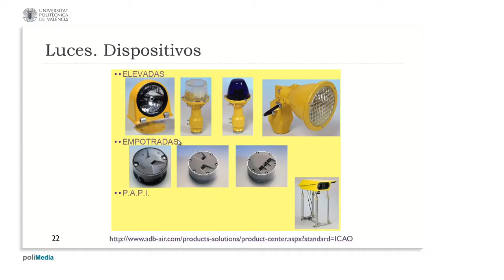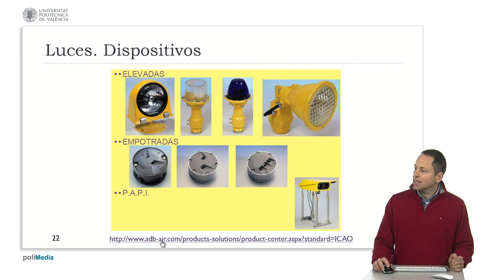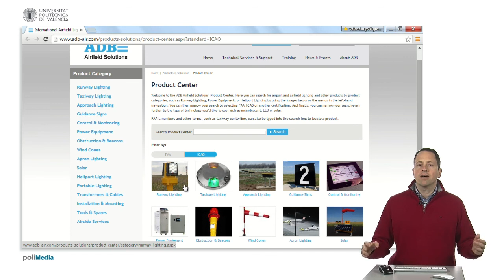Luces. Dispositivos | 67/123 | UPV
Título: Luces. Dispositivos

Descripción automática: En este video se explica la variedad de luces utilizadas en aeropuertos y sus funciones específicas. Se comienza describiendo las luces elevadas, como las de destellos para sistemas de aproximación de categoría dos y tres, y las fijas que son parte del mismo sistema. Se mencionan las luces de borde de pista de color blanco, y las de borde de calle de rodaje, que son de color azul.

En zonas donde los aviones tocan el suelo, como umbrales desplazados o zonas de toma, no se pueden instalar luces elevadas, por lo que se usan luces empotradas. Estas pueden ser bidireccionales y de diferentes colores, incluyendo verde para umbrales y blanco y rojo para ejes de pista en su último tramo.

Se introducen también las luces de PAPI, que tienen un sistema de lentes que cambia de rojo a blanco según el ángulo de aproximación. Se menciona a adb-air como uno de los mayores fabricantes de iluminación para aeropuertos, con productos adaptados tanto para la FAA de Estados Unidos como para la OACI internacional.

Finalmente, se muestra el sitio web de adb-air, donde se exhiben los diferentes tipos de luces, como las verdes para entrada a pista y las amarillas para otras indicaciones. Además, se resalta la importancia de los transformadores y reguladores necesarios para alimentar estas luces, así como otros sistemas complementarios de iluminación como conos de viento, luces de plataforma y torres.